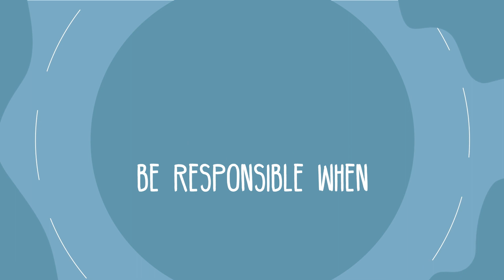Antimicrobial Resistance Video - Africa Region (AU, FAO, OIE, WHO, UNEP)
For the 2nd Africa Continental World Antimicrobial Awareness Week, international and regional organizations aim to raise awareness on the risks of AMR, including the drivers of AMR spread between animal-human-food and the environment. Don't let antimicrobial resistance take control. Be responsible when using antimicrobials!

Produced by:
African Union
Food and Agriculture Organization of the United Nations, Regional Office for Africa
Food and Agriculture Organization of the United Nations, Regional Office for Near East and North Africa
World Organization for Animal Health, Regional Representation for Africa
World Health Organization, Regional Office for Africa
World Health Organization, Regional Office for the for the Eastern Mediterranean